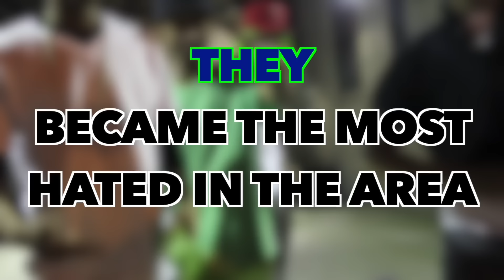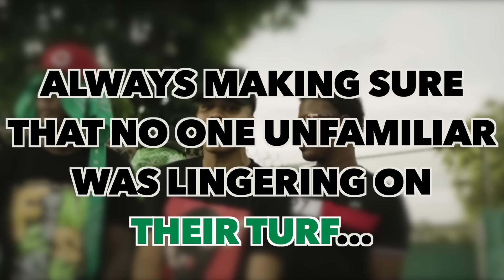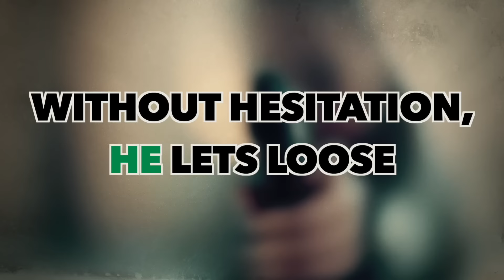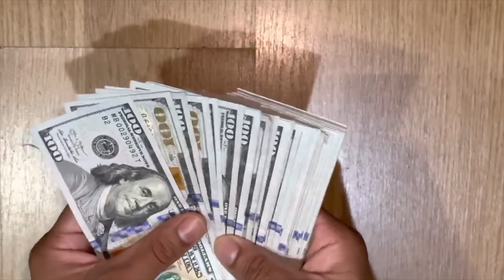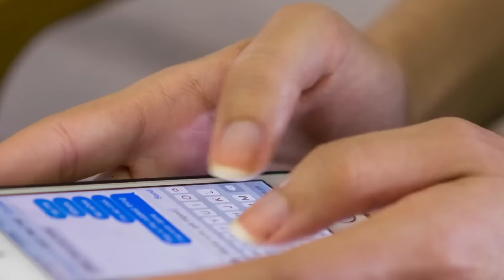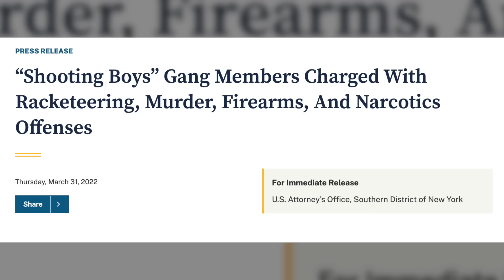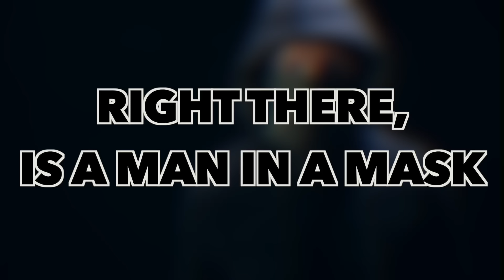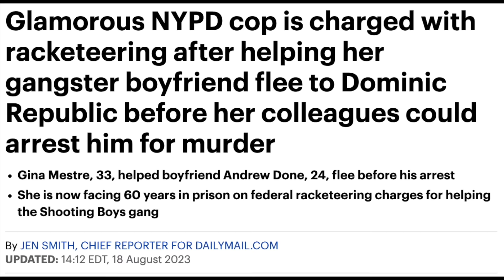THE SHOOTING BOYS, How an NYPD Baddie Helped Them Catch Bodies in The Bronx...